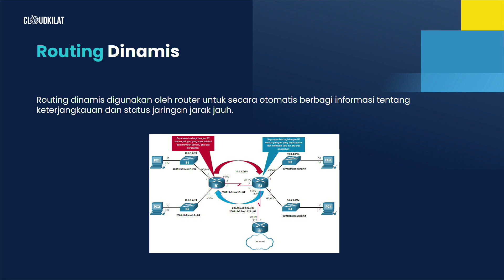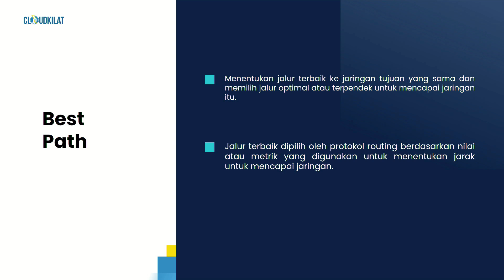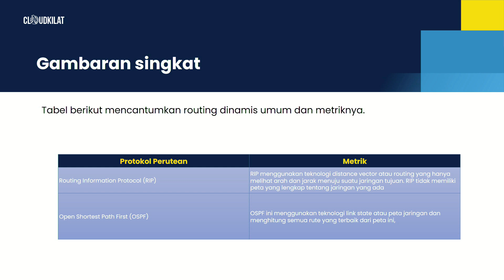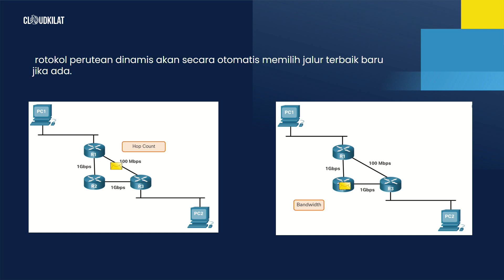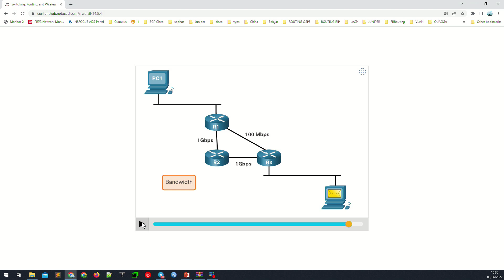Kilat Minutes: Routing Statis dan Routing Dinamis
"Sudah tahu belum kalau ada dua macam jenis Routing, yaitu Routing Statis dan Routing Dinamis. Lalu apa sih pengertian dari Routing Statis dan Routing Dinamis itu sendiri? Dan apa perbedaannya?

Pelajari konsep-konsep dasar ini yang menjadi pondasi penting dalam mengelola jaringan komputer selengkapnya di kanal YouTube CloudKilat!